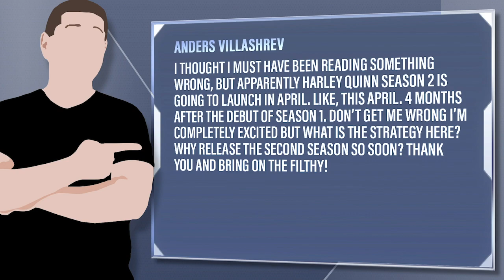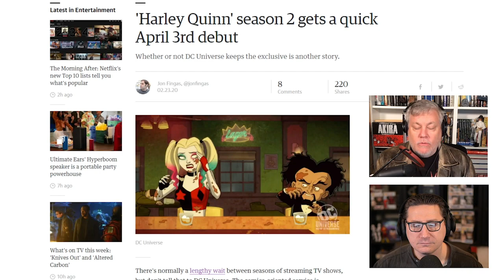Harley Quinn Season 2 Launching In April Just 4 Months After Season 1 Launch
Anders Villashrev - I thought I must have been reading something wrong, but apparently Harley Quinn season 2 is going to launch in April. Like, THIS April. 4 Months after the debut of season 1. Don’t get me wrong I’m completely excited but what is the strategy here? Why release the second season so soon? Thank you and bring on the filthy!